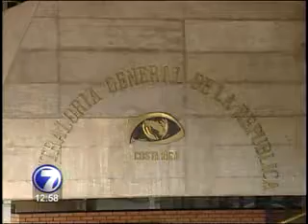Obras en nueva carretera a San Carlos podrán continuar con normalidad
Los sancarleños reviven la esperanza de ver su carretera nueva terminada, pues este viernes el Ministerio de Obras Públicas y Transportes (MOPT) enviará a la Contraloría el último documento que falta para continuar las obras con normalidad.